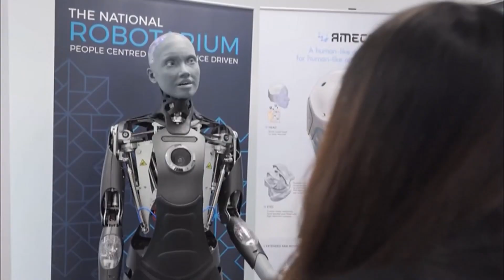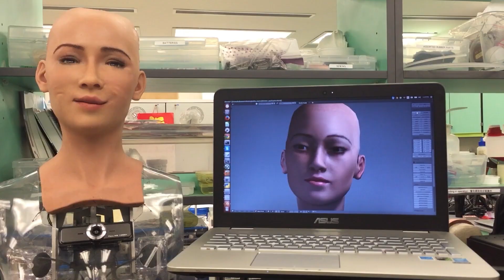5 REASONS AI ROBOTS are Becoming TOO REAL! (THIS is Proof!)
Are AI robots getting too real? The answer is a terrifying YES! From lifelike facial expressions to human-like conversations, the line between humans and machines is blurring faster than ever. Here are 5 shocking reasons why today’s humanoid robots are more human-like than we ever imagined!

With robots like Ameca showcasing hyper-realistic emotions and Tesla Optimus pushing the boundaries of artificial intelligence and mobility, it’s hard to tell where technology ends and humanity begins. Even Sophia by Hanson Robotics is evolving with emotional intelligence that feels unnervingly real. Is this proof that robots are becoming too real, too fast?